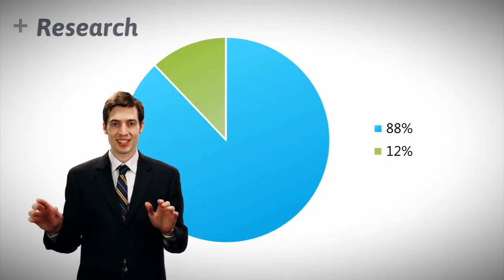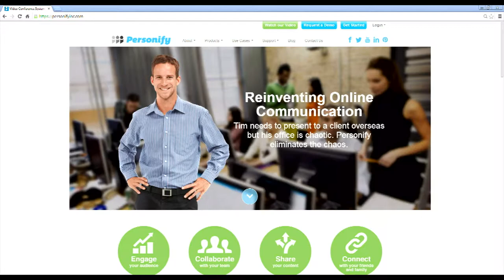OVPR Personify Video